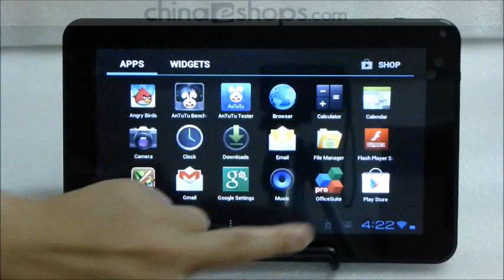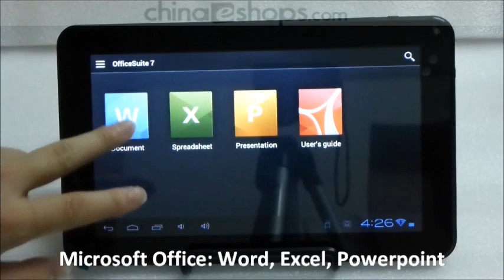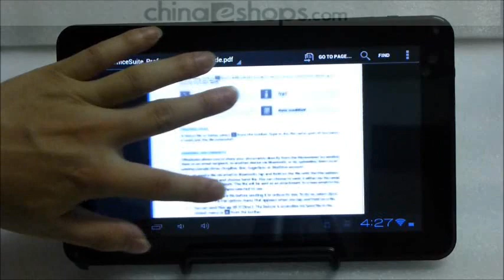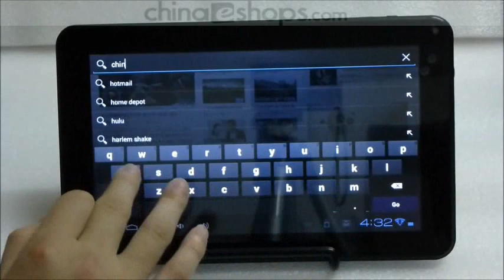New PILLBOX9 9 Inch Allwinner A13 MID Android 4.0 Tablet Dual Camera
New 9 inch Android 4.0 Allwinner A13 Cortex A8 1.0GHZ 512MB 8GB Capacitive Screen Tablet PC
Screen: 9" Capacitive Touch Screen
OS: Android 4.0
RAM: 512MB DDR3
ROM: 8GB FLASH
WIFI, camera, G Sensor, Multi Touch
Support TF card extend 32GB max
Dual Camera: Front 0.3MP, Rear 2.0MP